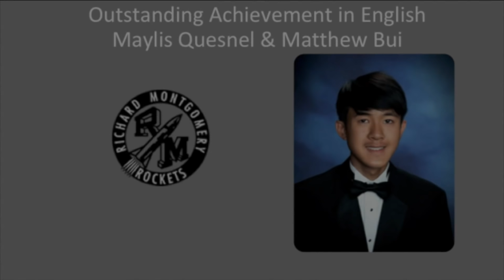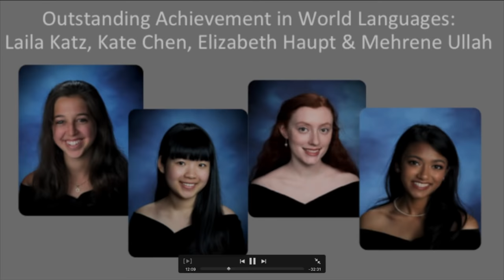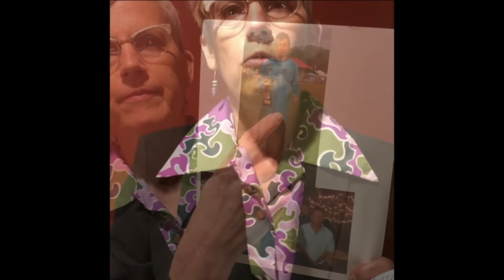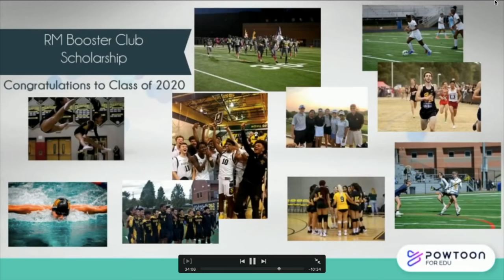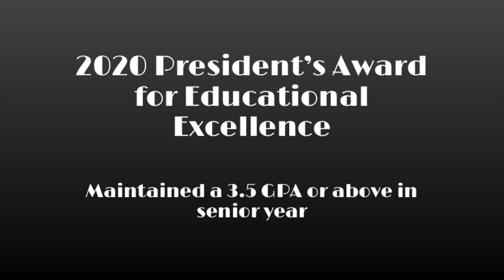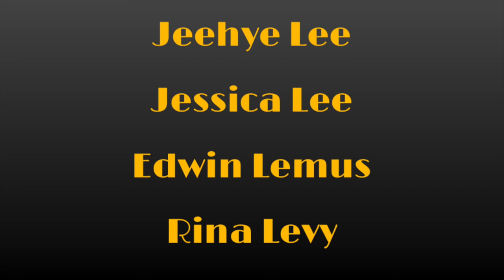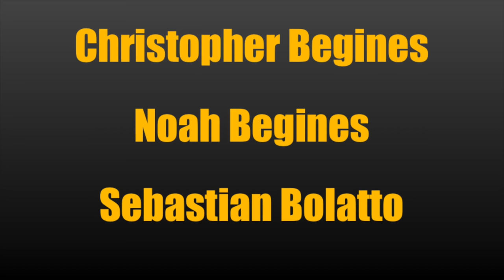RMHS Award Ceremony 2019-2020